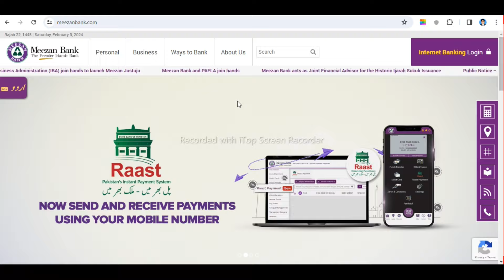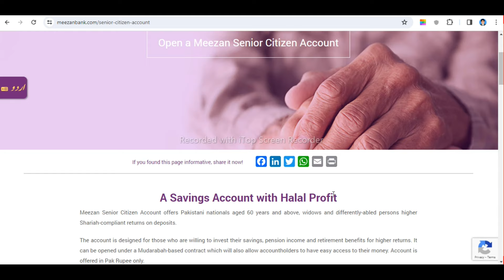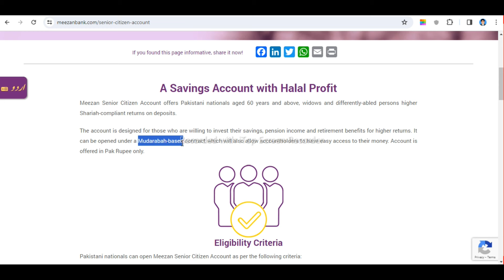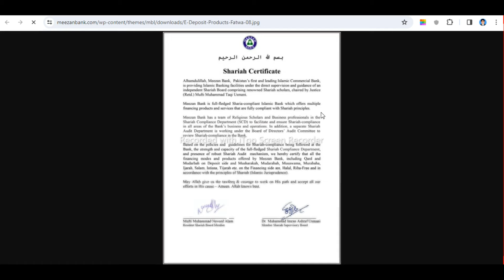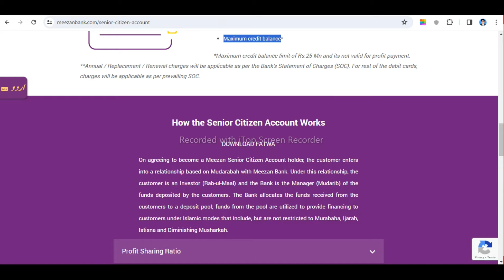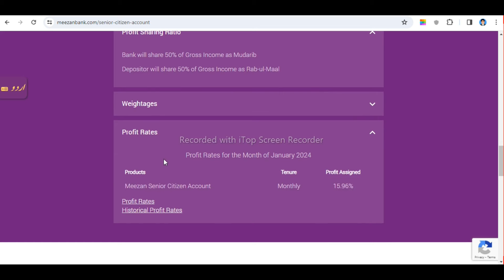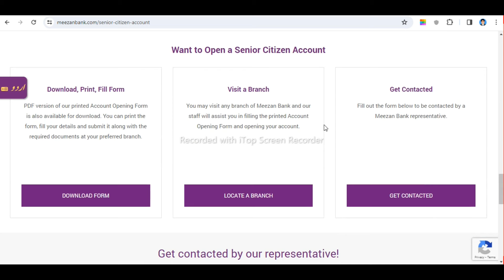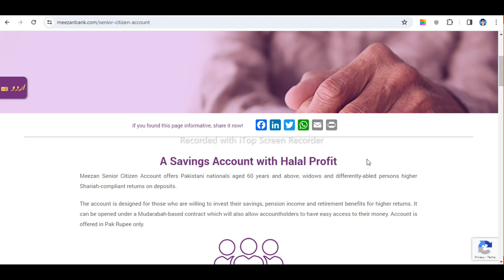Meezan Bank Senior Citizen Account Profit Rates 2024 | Facilities and Profit | Riba Free.